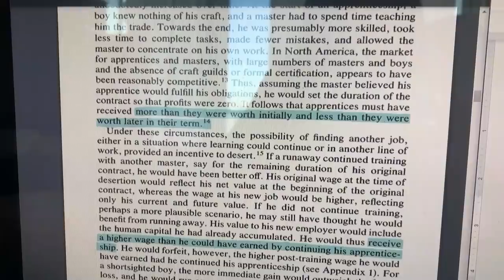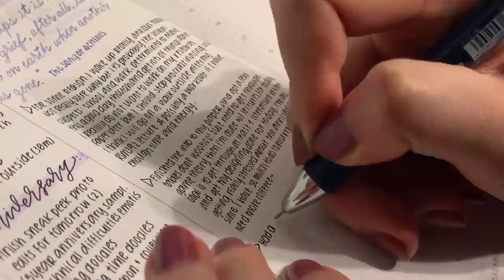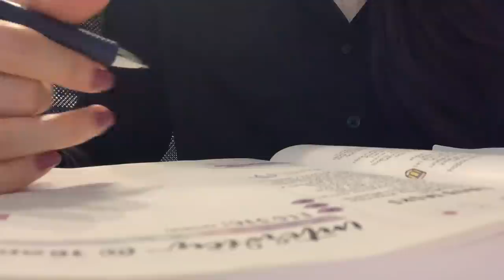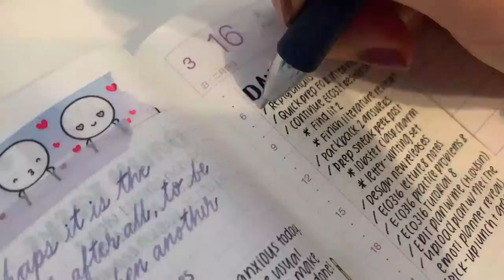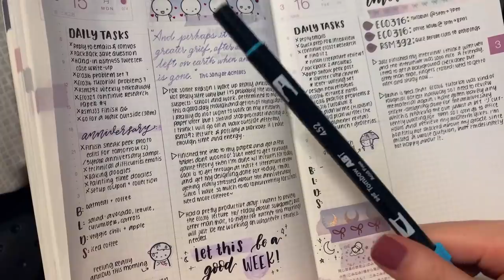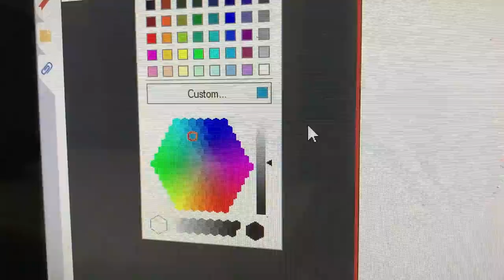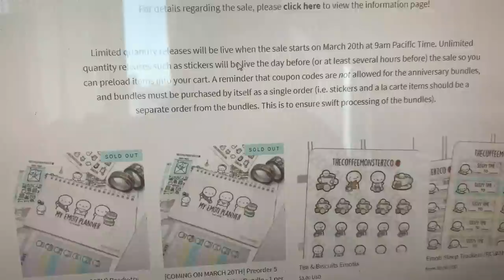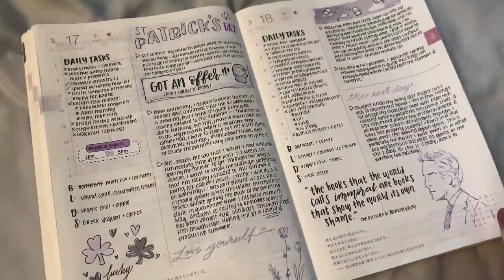Daily Journal Vlog: Busy College and Business Week | Hobonichi Cousin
Dang, my videos have been really lengthy lately. Hahaha I will be going back to shorter plan with me videos soon. I thought it would be fun to take you along a busy week consisting of a lot of studying and anniversary sale prep.

Facebook Group (exclusive free printables, design sneak peeks and more!)

Energel Clena 0.5mm
Muji Gel Pen 0.5mm
Inkjoy Gel Pen 0.5mm
Mildliners

Q: Do you do these spreads after the week is over?
A: I always film myself creating these spreads before the week has started and continue to fill it out during the week. I collect the footage at the end of the week and do my voiceover which is why everything I say is in past tense! I always prefer to plan ahead~

Q: How do you use so many planners at the same time?
A: Every week, I choose a few planners for me to use so I’m not actually using ALL of my planners every single week! Part of what I do is showcasing spread ideas so that is why I have so different layouts!

Q: How did you learn your lettering?
A: This is a pretty annoying answer but...practice practice practice! I didn’t use a book or a single resource to learn. I honestly just picked up on the different types of lettering through my daily life (things like book covers, posters, etc.) and practiced whenever possible!!!